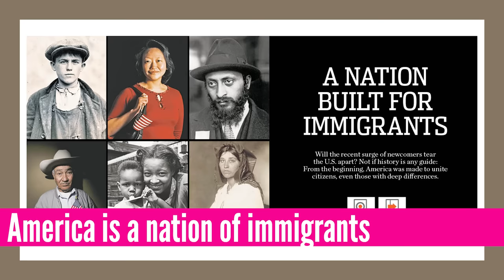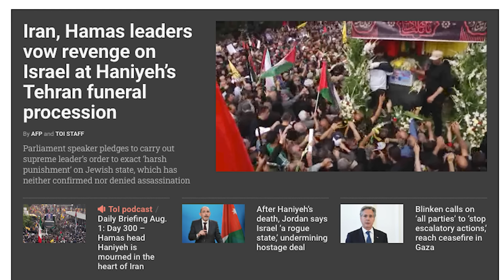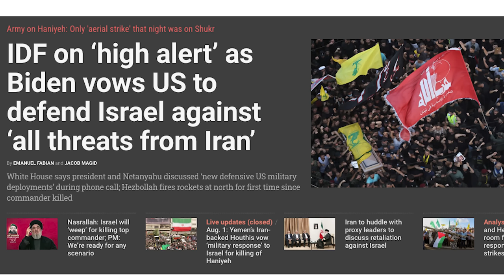வேகமாக நகர்ந்த நூற்றுக்கணக்கான போர்விமானங்கள் | US Ready to Attack Iran | Israel Ready | TAMIL | SKA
Breaking News: Middle East Conflict Escalates – US Military Moves into Support Israel | Latest Updates

Hello friends, this is SKA bringing you the latest updates on the intensifying conflict between Israel and the Middle East. Tensions have escalated rapidly with reports suggesting that Iran’s Supreme Leader Khamenei has commanded direct attacks on Israel, sparking fears of a large-scale war in the region. The situation has become even more critical as the U.S. deploys 12 massive warships and 4,000 SEAL soldiers to the Persian Gulf in support of Israel.

In this video, I dive deep into the unfolding events, discussing the targeted strikes on Hamas leaders, the reactions from global powers like the U.S., China, and Russia, and the ongoing unrest in the West Bank. We also analyze the impact of these developments on global travel advisories and the potential consequences of this conflict on a worldwide scale.

The assassination of Hamas leader Ismail Haniyeh and the subsequent vows of revenge from Iran.
The U.S. military's strategic movements and statements from top officials like Lloyd Austin.
The international response and condemnation from countries like Egypt, Qatar, and Turkey.
Hezbollah's reactions and the implications for Lebanon.
The broader ramifications for the Middle East and global security.
This video is your comprehensive guide to understanding the current Middle East crisis, with detailed analysis and the latest information.

Middle East conflict, Israel Iran war, Hamas leaders killed, Hezbollah response, US military in Middle East, Persian Gulf tensions, global security crisis, Netanyahu on Israel defense, Iran vows revenge, Khamenei orders attack, US Navy deployment, Middle East geopolitics, Ismail Haniyeh assassination, Gaza unrest, West Bank protests, global travel bans, Middle East escalation, Iran Israel tensions, Middle East news updates.

Follow the latest updates on Middle East conflicts
Understand the strategies behind military operations
Learn about the historical context of ongoing geopolitical tensions